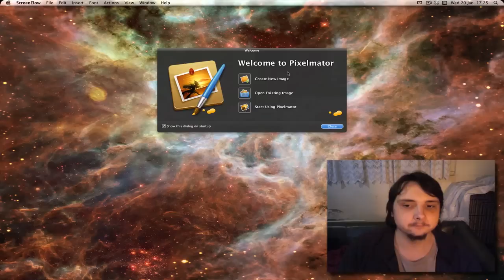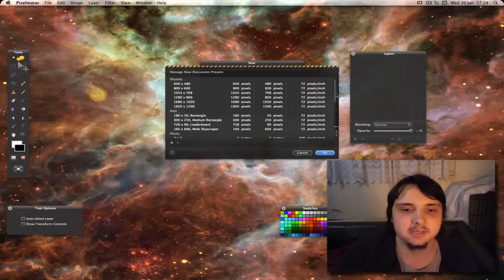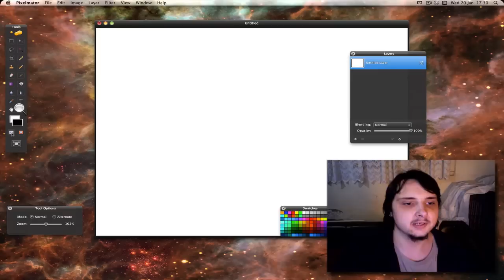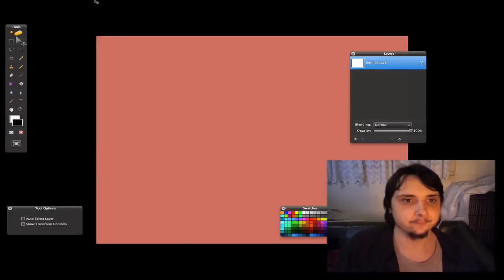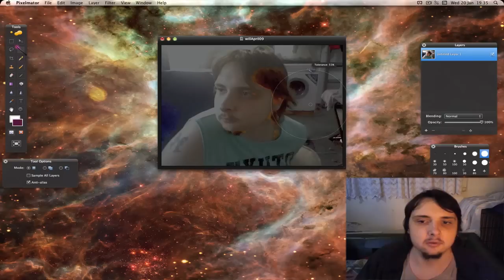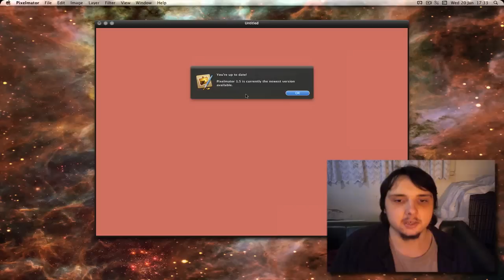Pixelmator Review (Part 1 of 2)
This is part one of a review of Pixelmator, an awesome image editor for Mac OS X with a similar interface to Photoshop.

"Pixelmator, the beautifully designed, easy-to-use, fast and powerful image editor for Mac OS X has everything you need to create, edit and enhance your images."

This Video was made with the kind support of The Pixelmator Team.